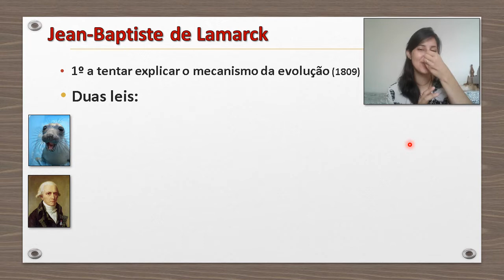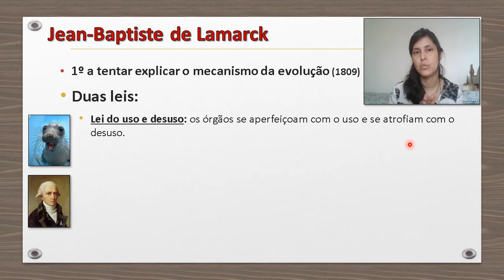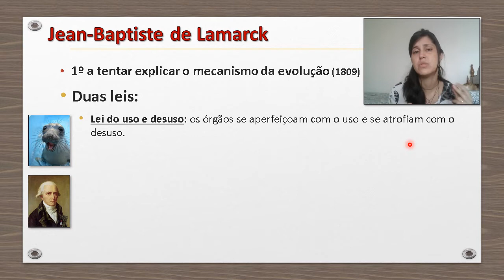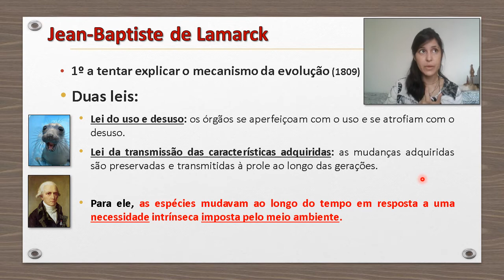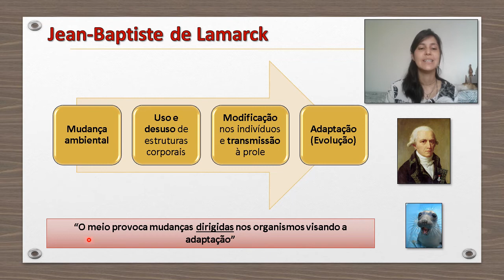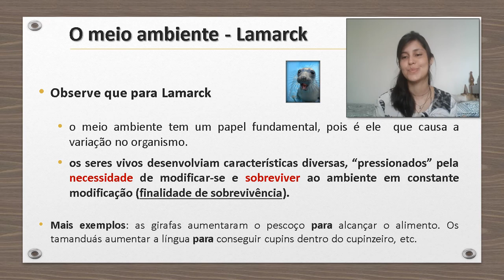Evolução - parte 2 (Lamarckismo)